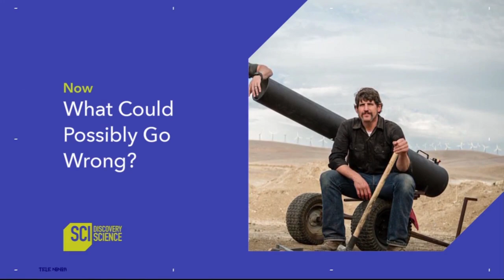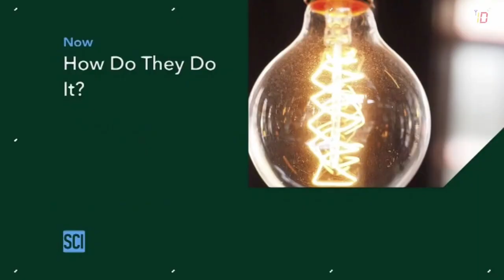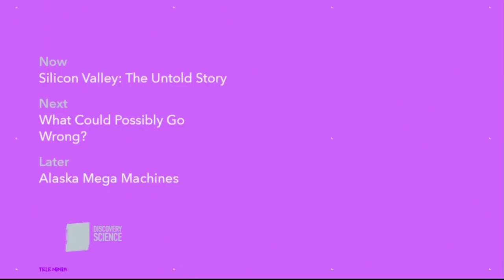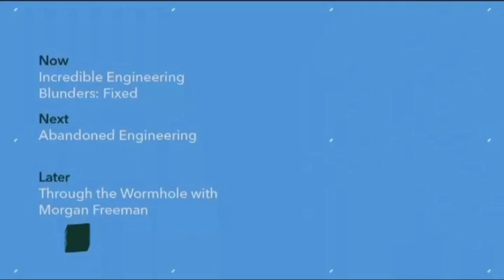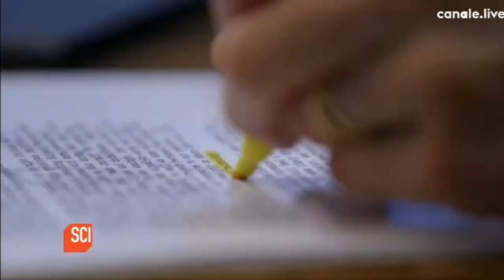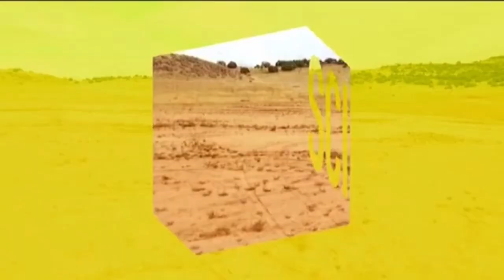Discovery Science EMEA idents and graphics 2017-2023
00:00 Idents
01:30 Ident Warning
01:40 Idents Program
04:39 Graphic Ad
05:23 Graphics Promo
07:51 Promo

The sources of this video are:
-@CHchannelplus (my channel);
-@AndreiGeneristul (from the Request by 2021);
-@ID RO;